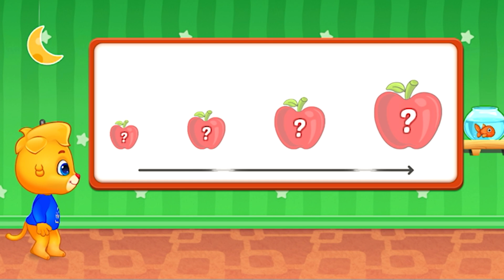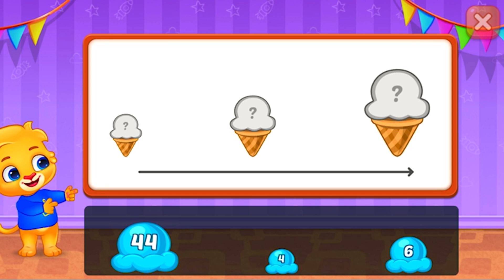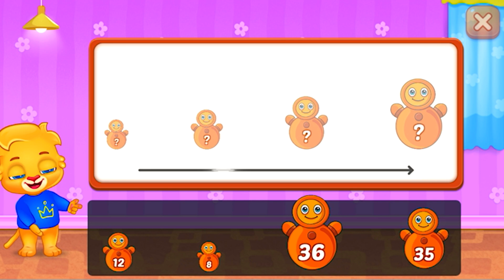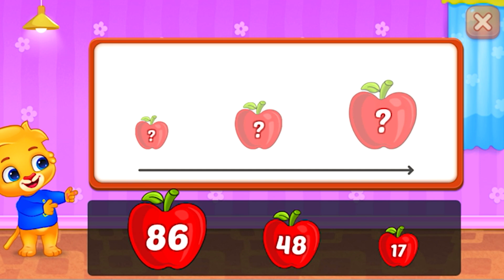Learn Numbers | Educational Video For Toddlers | Numbers for Kids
Number Kids: Math Games -  Number Games Part 3

Learn to recognizing numbers in this video. This educational video is for kids and toddlers who like to learn math and basic 123 number learning.

123 here we go! Hope you like and enjoy the video.

Game Description:

An amazing FREE math, counting, and number learning game for preschoolers and toddlers with Montessori style methods. No ads or in-app purchases, just fun games for kids!

Help your kids learn math and numbers the right way with this collection of fun math games and Montessori style learning tools!

Understanding counting, numbers, and mathematics are extremely important for children. From their toddler and preschool years until they’re in 1st and, 2nd grade. Kids need to pick up all sorts of math skills. It starts with learning numbers and understanding basic counting, then moves on to ascending and descending numbers, comparing numbers, and so on. There’s a lot to learn in these formative years, so anything parents can do to help supplement their child’s education is helpful!

Kids love learning by doing, which can be difficult with numbers and mathematics. That’s where our fun Montessori and math learning games come into play. We’ve created a series of colorful counting and comparing games that are perfect for children of all ages. They’re designed to make learning easy, successful, and fun. But best of all, these games are FREE to enjoy!

Our learn to count and montessori game includes the following modes:

Math with Beads

Kids can learn counting and math skills using the time-tested beads method. Choose between various math exercises for kids, then watch how quickly your child learns! Games in this mode include counting exercises, learning place values (ones, tens, hundreds), and simple math operations like adding and subtracting.

Learning Numbers

Help your child learn to count numbers through simple but fun matching and number-arranging exercises. Choose a number range to focus on to help facilitate learning for different ages -- smaller is best for younger kids!

Learning math Montessori style has never been so easy and fun, especially not for toddlers, kids, preschoolers and grade school children. When it’s time to learn counting, number arranging, and comparing, this app will get your family started the right way. Kids love these fun and colorful games, and parents will love all of the extra features.

• Clean and clear interface designed for children

• Learn with colorful and friendly cartoon characters

• Monitor your child’s progress with report cards

• Unlock special stickers, certificates, and other bonuses

• No third party ads, no in-app purchases

Start your child’s education right with these fun, free, and effective Montessori math and counting games. It’s easy to get started, and the whole family will find something to enjoy! Download this educational game today and start learning right away.